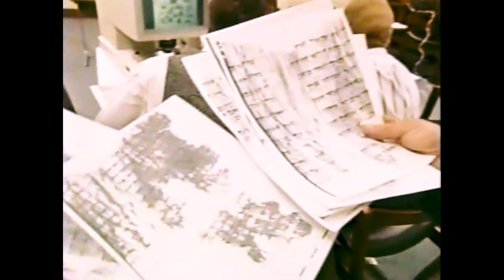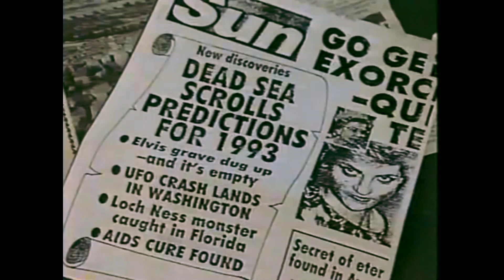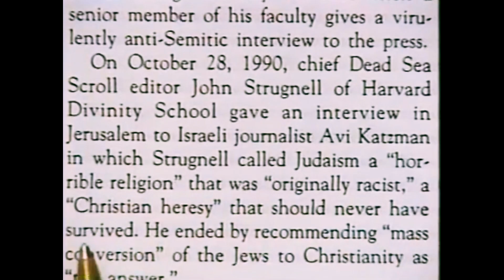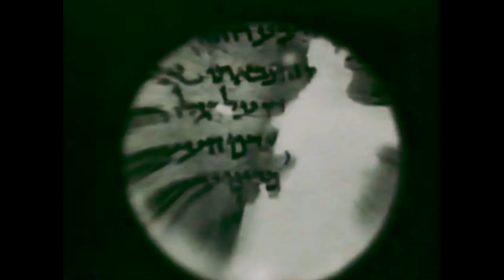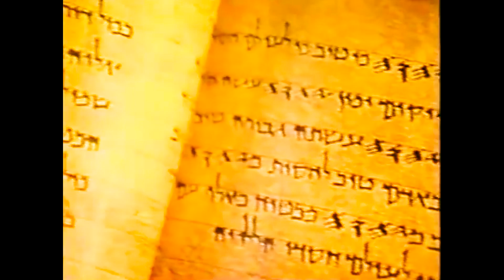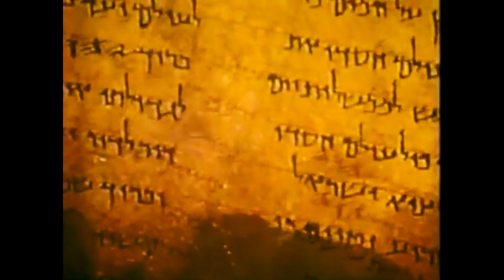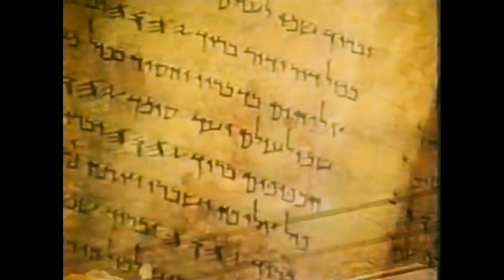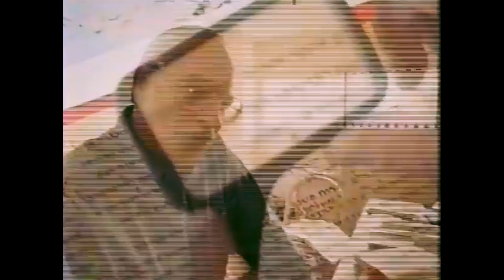The Dead Sea Scrolls | Robert Eisenman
~Pompey the Great takes Jerusalem enters the Holy of Holies 63 bce
~Herod the Great Roman-appointed King of Judaea (37–4 bce)

Jewish Messianic Resistance Leaders during the Roman Period:

• Hezekiah/Ezekias, defeated by Herod in 47 BCE
• Judas (aka Theudas) son of Ezekias, 4 BCE/death of Herod
• Simon of Perea, 4 BCE/death of Herod
• Athronges the Shepherd, 4 BCE/death of Herod
• Judas the Galilean, 6 CE/Archaelaus removed
*John the Baptist, beheaded by Herod Anitpas (c. 27 to 29 CE)
*Jesus of Nazareth, crucified by Roman ruler Pontius Pilate (c. 30 CE)
• Theudas, c. 44 CE (Jewish Antiquities 20.97; Acts 5:36?)
• James and Simon, c. 46 CE, sons of Judas the Galilean, crucified by Tiberius Alexander, nephew of Philo, who was Procurator 46-48 CE (Jewish Antiquities 20.102)
• “The Egyptian” c. 50s CE (Jewish Antiquities 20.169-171; Jewish War 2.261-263; Acts 21:38)
• Eleazar son of Dineus/Deinaeus, c. 52 CE under Felix (Jewish War 2.253; Jewish Antiquities 20:161)
• Menachem, son of Judas the Galilean, 66 CE (Jewish War 2:433-448)
• Eleazar son of Jairus (ben Yair), commander of Masada, was of the family (γένος) of Menachem (Jewish War 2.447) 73 CE

*Bar Kokhba, Jewish leader who led a  revolt (132–135 ce) against Roman dominion in Judaea.

Robert Eisenman Documentary
The Dead Sea War Scroll | The Brother of Jesus | The Temple Destruction

“You see, brother, how many thousands of believers there are among the Jews, and they are all zealous for the law."
James the brother of Jesus (book of Acts)

"I have always thought of the historical Jesus as a homeland Jew within Judaism within the Roman Empire.  For me, then, within Judaism within the Roman Empire has always been the absolutely necessary matrix rather than the annoyingly unnecessary background for any discussion of earliest Christianity."
John Dominic Crossan

Did the original intentions of the Historical Jesus die with him? Does it matter and should it matter to modern believers? Is the theological narrative the gospel writers formed so important in its impact to the point that the historical Jesus intentions/actions are insignificant and secondary to the current believers theological goals/needs? The Biblical texts are a rolling process where the writers and readers of the text have a part in the formation and meaning. Those who claim orthodoxy cannot escape that they too are part of this rolling process and may also have difficulty wrestling with the original context concerning Yeshua of Nazareth/Galilee.

Textual meaning that adapts to the environment survives. The original meaning to the people of the past may not survive but the text survives for the people who shape it to their environment.

"And they all forsook him, and fled."

The Misunderstood Jew | Misunderstood History and Prophecy The American Jesus vs The Gospel Jesus vs The Historical Jesus A complex puzzle
The revelation of Flesh and Blood

"Hope is not always history, and neither is hyperbole. In this case, as so often before and after, horror is history."
John Dominic Crossan

"I decided to know nothing among you except Jesus Messiah and him crucified."
The Apostle Paul

John Dominic Crossan : "Why did two populist movements, the Baptism movement of John and the Kingdom movement of Jesus, occur in the territories of Herod Antipas in the 20s of that first common-era century? Why then? Why there?"

The original diversity of late second Temple Judaism and Early Christianity meets the bottleneck of the great clashes between the Jewish rebellions and the Roman Empire. Out of the Anvil and the Hammer will emerge a new religion and a new Judaism forged from this dynamic explosive mix of civilizations. Jesus and Judah  The gospel writers typological narratives after the Jewish revolt | Judah of Sicarri and Barabbas the rebel (assassins, rebels, bandits, thieves) Jesus in his last days is surrounded by this contrast including those crucified with him. "Ideal types simplify a complex reality"
The gospel writers have the crowd choose the ideal rebel type (Barabbas) contrasting their internationalist gentile interpretation of Yeshua.  The crowd chooses the rebellion and the betrayer is sicarri. The influential target audience of the gospel writers are primarily government administrators (tax collectors) and soldiers (including roman centurions). A voice cries:

There is something about the desert when it comes to prophetic and revolutionary voices.

The pen of Paul and the sword of Rome were too much for the original Messianic movement of John, Jesus, and James to be left unscathed in its original form.

Yeshua and Yaakov | Jewish Martyrs